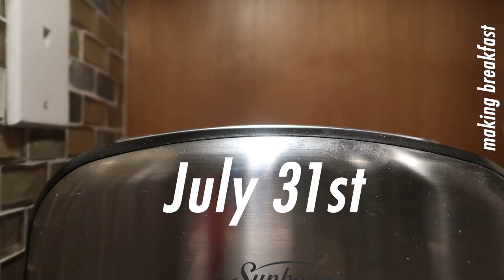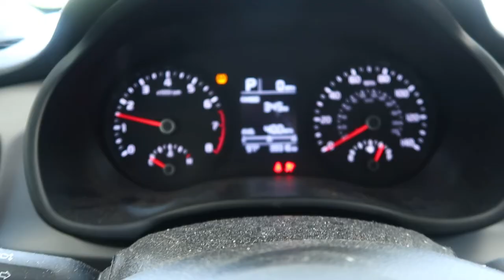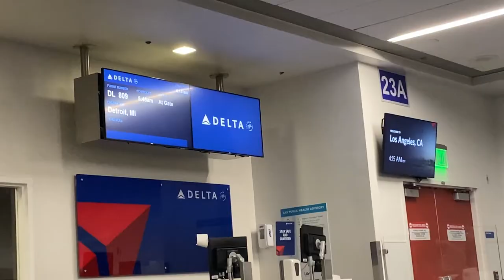A few days in my life: Introducing my podcast, actor things & traveling home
☆ featured products ☆

~ YouTube essentials
my camera